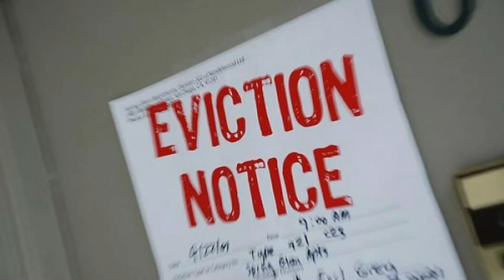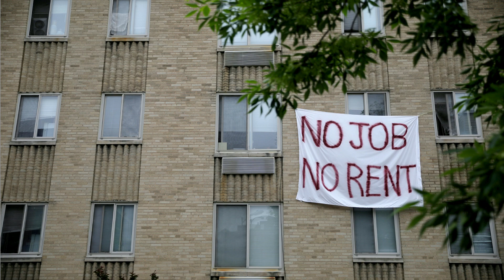تحديث حزمة التحفيز: كيف ستشكل الانتخابات حزمة المساعدات المقبلة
شغل جرس الاشعارات عشان توصلك التحية 👍🏿